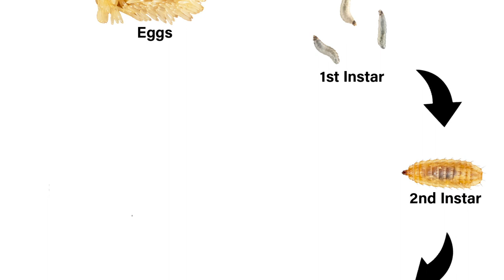उपयुक्त काळी सैनिक माशी A fly that decomposes organic waste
निसर्ग अंगणापासून डोंगरापर्यंत
या मालिकेत आज आपण पहाणार आहोत  "ब्लॅक सोल्जर फ्लाय" नावाची माशी आणि तिच्या अळी बद्दल.
 आपल्या बागेत किंवा कुजाणाऱ्या सेद्रीय कचऱ्याच्या आसपास ही माशी आढळून येते. कधी कधी चुकून आपल्या घरात खीडकीच्या कचेवरही ही दिसते.
 स्वयंपाक घरातून किंवा हॉटेलमधून उरलेलं  टाकाऊ अन्न आणि ओला कचरा या पासून उत्तम खत तयार करता येतं हे बऱ्याच जणांना माहित असतं. हे खत तयार होण्यासाठी निसर्गातलेच अनेक सजीव मदत करत असतात.
 त्यातलीच खत तयार करायला मदत करणारी ही माशी.
 अनेकदा अनेकजण अशा प्रकारचं कंपोस्ट खत करण्यासाठी सुरुवात करतात.
 काही दिवसांनी त्या कचऱ्यात अशा आधी पांढऱ्या रंगाच्या आणि नंतर ब्राऊन रंगाच्या शेकडो अळ्या  दिसतात.
 असं झाल्यावर मात्र माहिती नसलेले बरेचजण  हे खत फेकून देतात आणि पुन्हा त्या मार्गाला जात नाहीत.  पण तसं नं करता अशा अळ्या दिसल्यावर ते कंपोस्ट किंवा खत होण्याची प्रक्रिया योग्य पद्धतीने चालू आहे  असं समजावं.
  म्हणून आपण हया अळ्याबद्दल आजच्या भागात समजून घेऊया.
 आपल्या आजूबाजूला निसर्गात असें अनेक सजीव घटक असतात की ते आपल्यासाठी उपयुक्त असतात. ते आपले मित्र असतात. पण त्यांना समजून घेण्यासाठी आपले कुतूहल जागं  असलं पाहिजे.
 ब्लॅक सोल्जर फ्लाय (शास्त्रीय भाषेत हर्मेटिया इलुसेन्स किंवा बीएसएफ ) किंवा काळी सैनिक माशी ही एक  प्रजाती आपल्यासाठी उपयुक्त आहे. हया मशीच्या अळ्या सेंद्रिय कचर्याचे विघटन करण्यासाठी आदर्श आहेत. कारण त्यांची भूक तीव्र असते.
 1 किलो अळ्या 4 तासात त्यांच्या स्वतःच्या वजनाच्या दुप्पट खातात. अन्न कचर्याचे त्या वेगाने विघटन करतात. म्हणून यांचा  उपयोग चीनमधे सुमारे 2,000 रेस्टॉरंटमधून पडलेले टाकाऊ अन्नाचे सेंद्रिय खतात रूपांतर करण्यासाठी केला जातो.. नंतर एकदा अळ्या लठ्ठ झाल्या की, ते कोंबडी, मासे, कासव यांचं अन्न म्हणूनही उपयोगात आणल्या जातात.
 जिथे मानवी अन्न कचरा कुजतो तिथे बऱ्याचदा हया आपोआप तयार होतात. आपल्याला त्या सहज उपलब्ध होऊ शकतात. हया अळ्या जवळजवळ कोणताही सेंद्रिय कचरा खाऊ शकतात, त्या मुळे टाकून दिलेले अन्न किंवा कृषी कचऱ्याचं सेंद्रिय खातात रूपांतर करण्यासाठी याचा योग्य वापर होतें .
 एकदा एका मादीने 200 ते 600 अंडी ठेवल्यानंतर सुमारे चार दिवसांनी ही अंडी उबतात. हया अळ्यांचा  कोष म्हजेच प्युप अवस्था सुमारे 7 दिवस टिकते. शेवटच्या अवस्थेत 1 इंच पर्यंत ह्या लांबट होतात.
एकूण सुमारे 22 दिवस हया अळ्या टिकतात .आणि नंतर प्रौढ माशांमध्ये रूपांतरित होतात. सैनिक माशीचे जीवनचक्र खूपच लहान आहे.
 हया अळ्या सेंद्रिय पदार्थाचे थर तोडून झाडांच्या वाढीसाठी अवश्यक पोषक द्रव्ये मातीत परत आणण्याचे मोलाच काम करतात.
 अभ्यासकांच्या मते हया माश्या गुंजन करणारा आवाज करतात, पण त्या चावत नाहीत किंवा डंकही करत नाहीत. त्या रोग वाहक नाहीत. हया पिकांवर हल्ला करत नाहीत आणि  स्थानिक परिसंस्थेमध्ये व्यत्यय आणत नाहीत.  ही वस्तुस्थिती खूप महत्त्वाची आहे.
 काळ्या सैनिक माशांना प्रजननं आणि वाढीसाठी विशिष्ट परिस्थितीची आवश्यकता असते.
 हया अळ्यामध्ये 50% पर्यंत उच्च-गुणवत्तेची प्रथिने, तसंच आवश्यक जीवनसत्त्वे, चरबी आणि अमीनो ऍसिड असतात.
 हया माश्या आणि अळ्या जोपासून आता त्याचे जगभरात व्यावसायिक फार्मिंग ही सुरु झाले आहे. शेती पूरक व्यवसाय म्हणून त्याला मोठी मागणी वाढत आहे.
 असें हे निसर्गातले किमयागार आपल्या आजूबाजूला असतातच.  माणसाचं जगणं आणि उपभोगलेली सर्व समृद्धी आपल्या सभोवतालच्या निसर्गावर आणि या किमयगारांवर अवलंबून आहे. आपण खात असलेले अन्न,आपण श्वास घेतो ती हवा किवा अगदी कचऱ्याच्या विघटनापर्यंत मनोरंजक घटना निसर्गात घडत असतात. आपणही त्याचाच एक भाग आहोत. थोड्याश्या निरीक्षणाने आणि अभ्यास दृष्टीने आपण त्याच्याकडे पाहिलं तर मात्र निसर्गातला आनंद लुटण्यासाठी प्रत्येक वेळी डोंगरातच जायला पाहिजे असं नाही.
म्हणूनच निसर्ग आपल्या अंगणापासून डोंगरापर्यंत आहे.